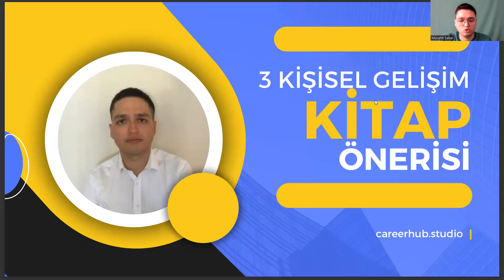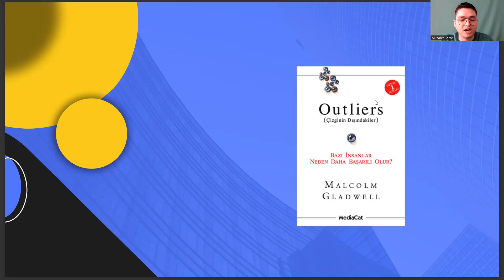Fizyoterapi ve Rehabilitasyon (FTR) Bölümüne Yönelik 3 Kişisel Gelişim Kitabı Tavsiyesi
fizyoterapi ve rehabilitasyon ne iş yapar , yök atlas , fizyoterapi ve rehabilitasyon maaş , fizyoterapi ve rehabilitasyon taban , fizyoterapi ne iş yapar , fizyoterapi ve rehabilitasyon atama puanları , fizyoterapi sıralama 2022 , hemşirelik , fizyoterapi ve rehabilitasyon sıralama 2022 , fizyoterapist , fizyoterapi ve rehabilitasyon 2 yıllık , sağlık bilimleri üniversitesi ,